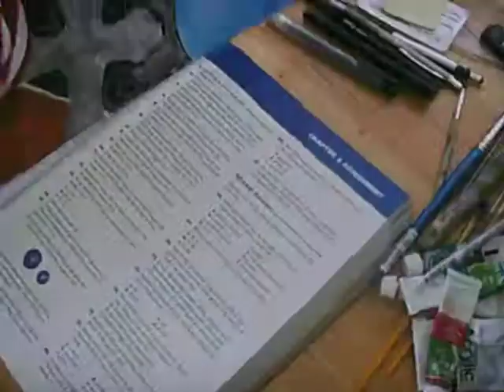How to pernounce Ticonderoga and My current candy painting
This is for Cat...its okay...Ticonderoga is an awesome name for your bunny. XD